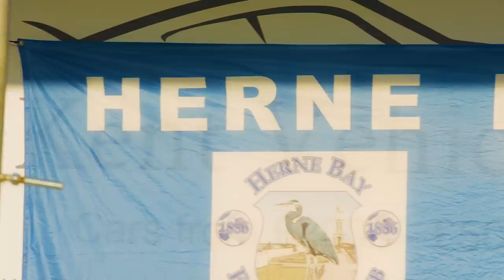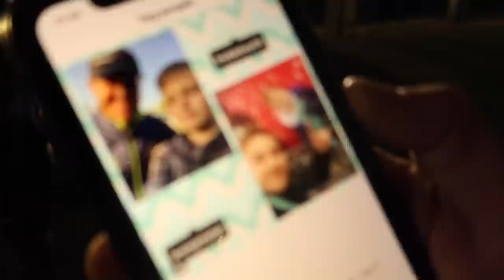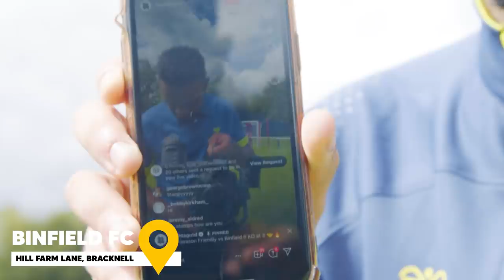ACADEMY WINNER ON FIRE!! 2 GAMES IN 1: Hashtag Pre-Season Ep5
Hashtag's last two pre-season games...are we ready for the Isthmian League?

Backroom:
Physio:

Not forgetting...